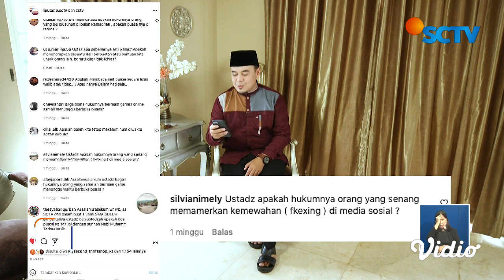Fenomena Flexing dan Hukumnya Dalam Islam | Ustaz Menjawab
Lalu bagaimana hukum pamer kemewahan di dalam hukum islam?